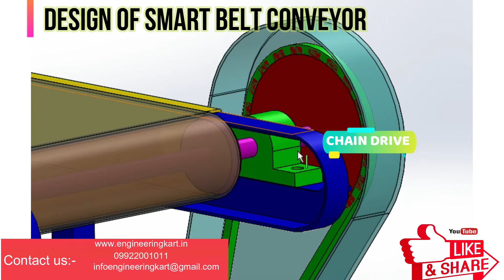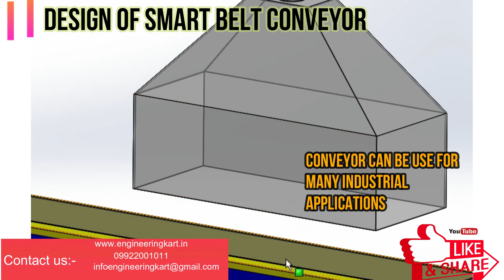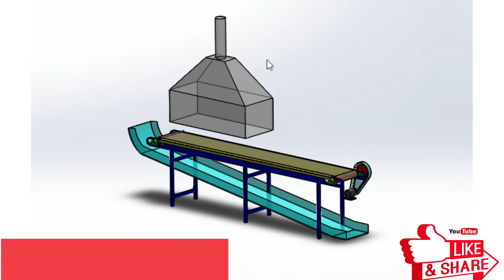design of smart belt conveyor | How to Make a Conveyor Belt System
HELLO FRIENDS,
In many industries, where, stamping and preparation for next process work is involved, at that place,  special conveyors, are required.
In industry, The smart conveyors, are needed, which have standard proper speed, so that smooth flow of material, and process will take place.
The workers position during working, should be ideal and proper ergonomically, so that, they will not get tire, during working hours.
The conveyor, should be portable and light weight,  so that , it can be move from one location to another.
The speed variation facility should require, according to size, shape, orientation and flow rate.
The electricity should be require, minimum to save the cost of process,
 Non technical labour,  can handle the developed, conveyor easily